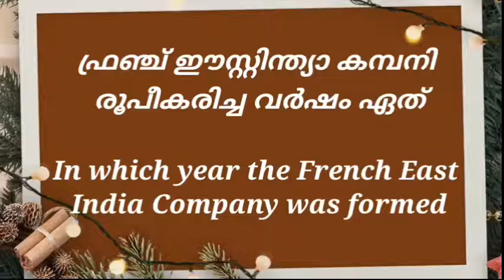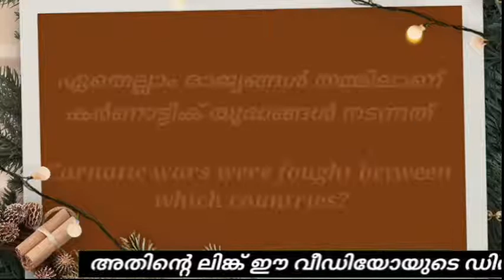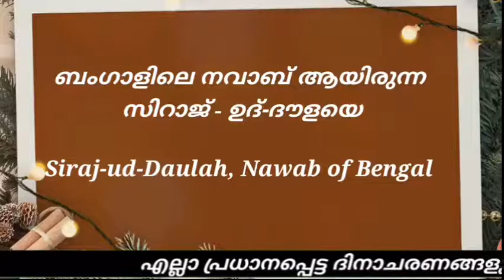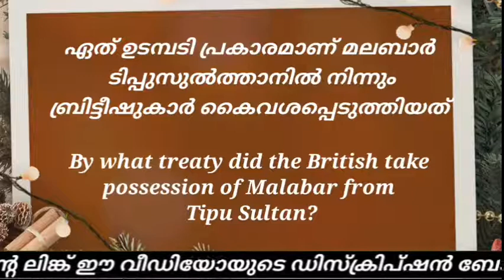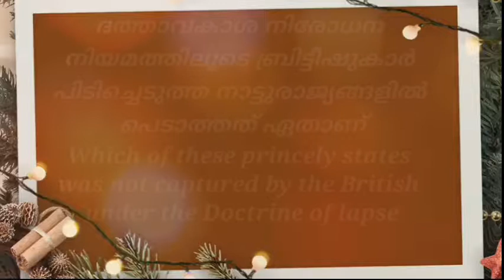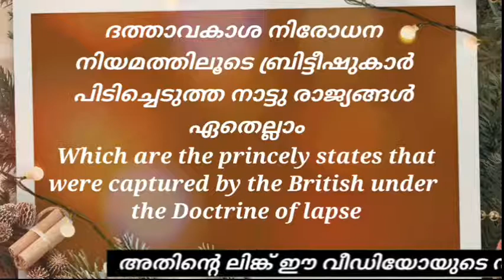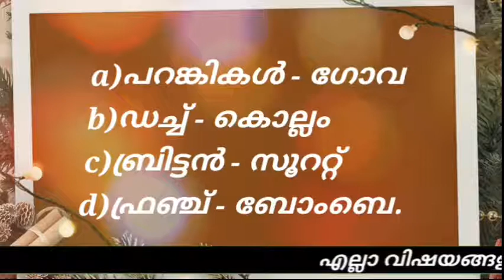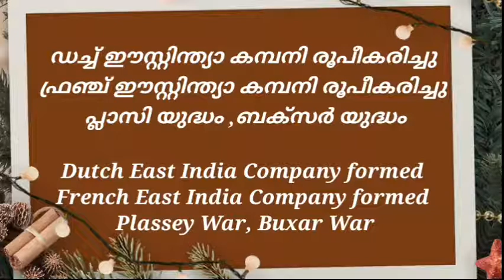USS coaching- social science /കച്ചവടത്തിൽ നിന്ന് അധികാരത്തിലേക്ക്-Part 2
This video contains some questions and answers based on Chapter two, FROM TRADE TO POWER ,Social Science in Class VIl for USS Coaching.This video is based on the questions of the USS exam conducted in the last few years and will be very useful for the students.

യു എസ് എസ് കോച്ചിംഗുമായി ബന്ധപ്പെട്ട് ഈ ചാനലിൽ ഇതുവരെ അപ്‌ലോഡ് ചെയ്ത മറ്റ് അധ്യായങ്ങളുടെ വീഡിയോകളുടെ ലിങ്കുകൾ താഴെ കൊടുക്കുന്നു

BASIC SCIENCE

SOCIAL SCIENCE

MALAYALAM